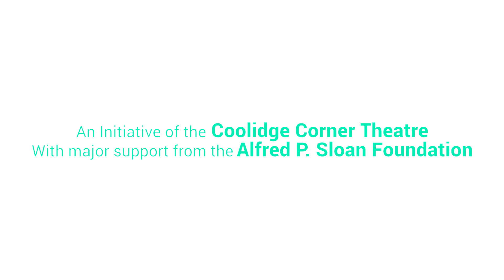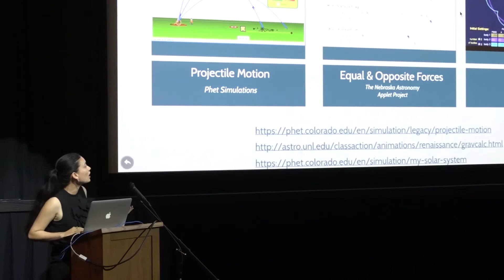Orbiting Intersectionality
Science On Screen® brings you to Pickford Film Center in Bellingham, WA for a screening of Hidden Figures.

About the Speaker:

Dr. Regina Barber DeGraaff currently teaches physics and astronomy at Western Washington University (WWU). She is a passionate supporter of inclusion for any student who has felt excluded or out of place and committed to helping these students succeed in STEM. In the 2015/2016 academic year, Dr. Barber DeGraaff will become the first STEM Diversity and Outreach Specialist at WWU. She is also the host of the radio show and podcast Spark Science, a talk show which strives to make science accessible and approachable.